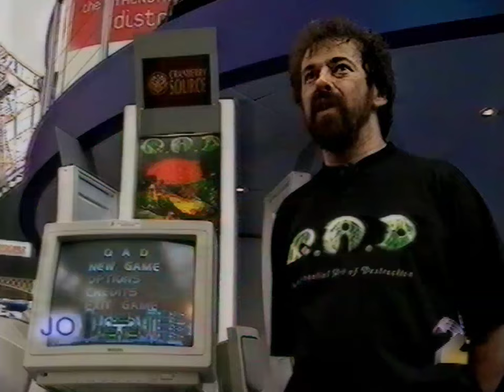[HQ Reupload] Cybernet — PC vs Console